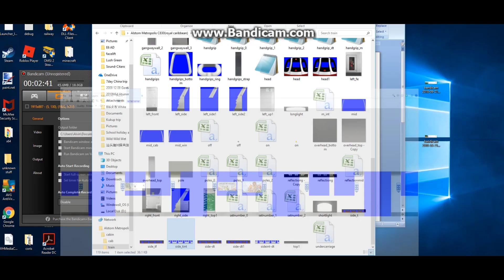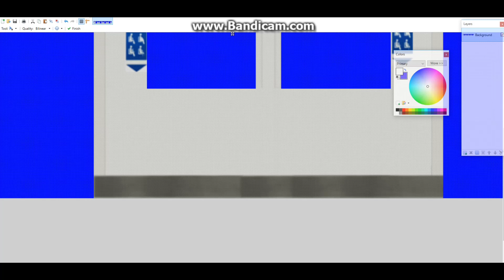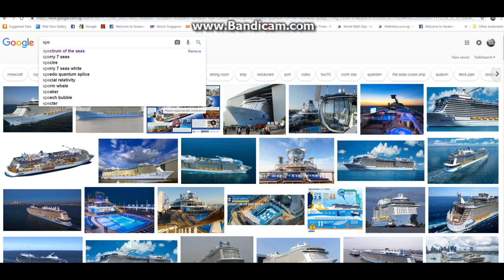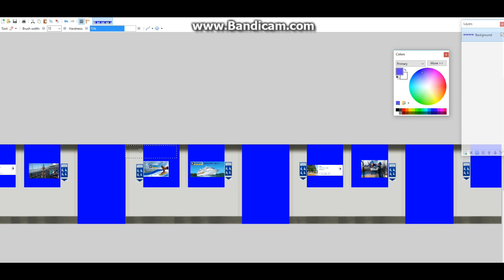[Openbve] C830(Royal Caribbean)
here is how i edit the trains i have to have  a customised livery and interior